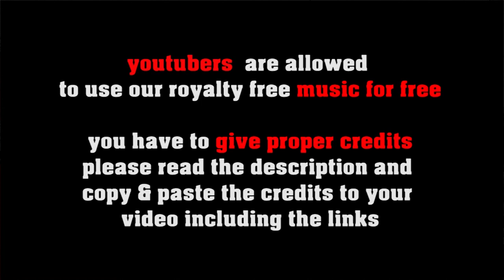Golliwogg's Cakewalk Claude Debussy royalty free classical piano music freesoundmusic eu